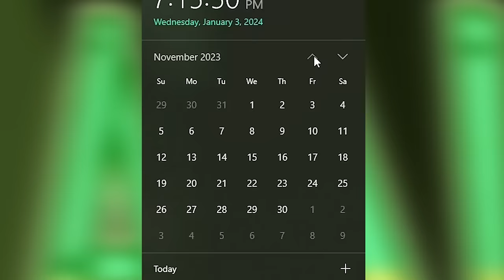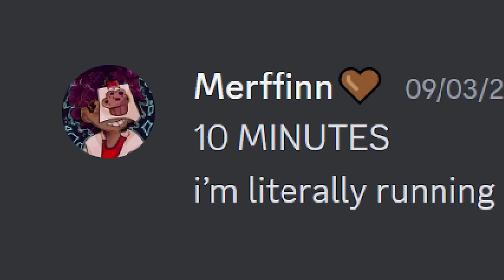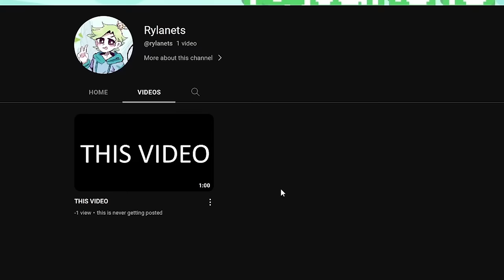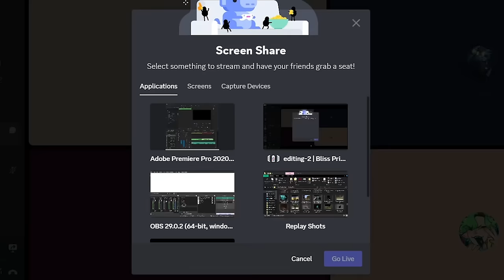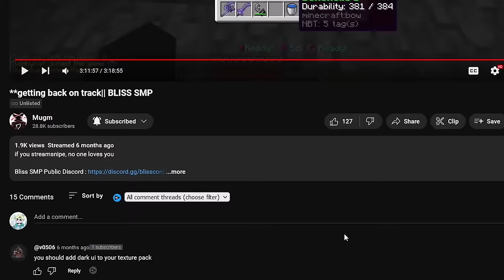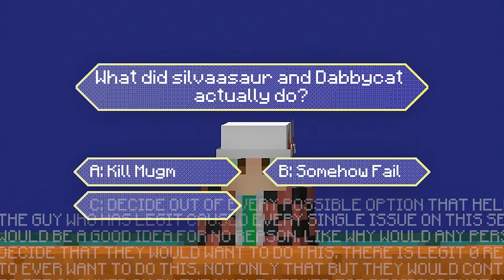This Item Can Tear The Server Apart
Everyone's trying to find this item, but if the wrong person gets a hold of it, the server will fall into chaos. I need to ensure that this doesn't happen.

Fizzyboi - Credit song to my death but I'm taking you down with me

This was on the Bliss SMP Like ParrotX2 and his LifeSteal SMP Series where he broke bedrock or blew up 2000 TNT. Not Technoblade /Spoke/ TommyInnit /ParrotX2/Rekrap2 or any other Lifesteal SMP member. This is a new and original Minecraft idea like Lifesteal/HermitCraft or LastLife with Grian and MumboJumbo. Survival is harder than Hardcore Minecraft because PVP is on and there are Gems.